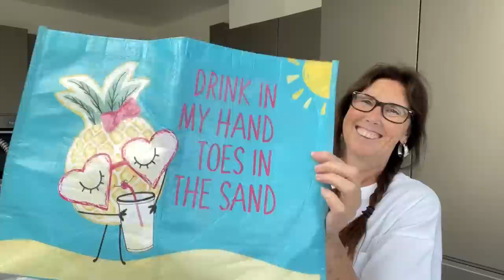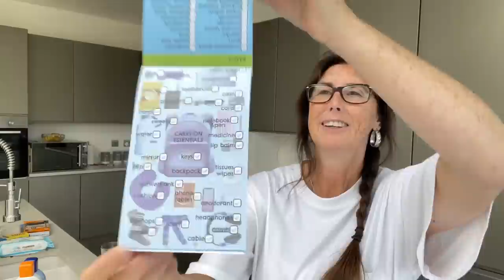Poundland travel items & Home Bargains this week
Poundland travel shopping today. Bits and pieces from Poundland for our holidays. Very inexpensive items with Home Bargains bits also.